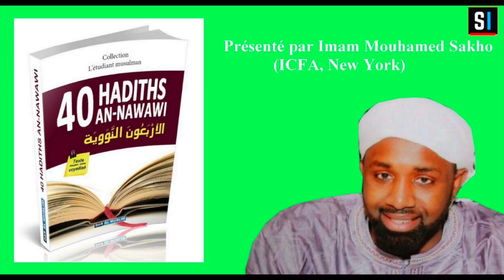Leçon 07/40 Hadiths de l’Imam Nawawi – Présenté par Imam Mouhamed Sakho